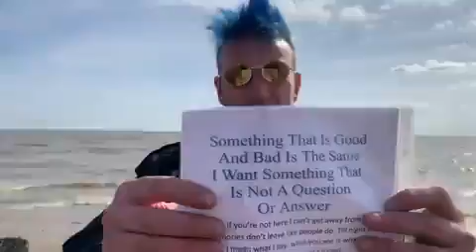Something that is good and bad is the same,I want something that is not a question or answer! 8 7 20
Something that is good and bad is the same,I want something that is not a question or answer! 8 7 2010   Poem I wrote for Reallifedreamsmybook